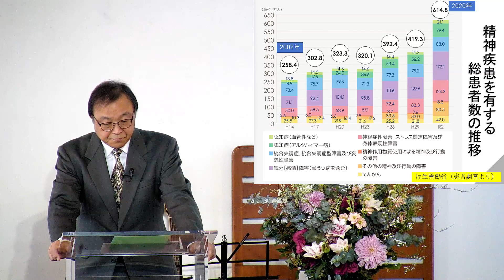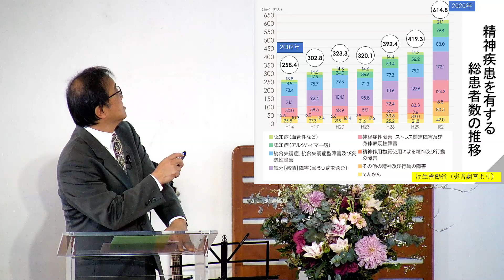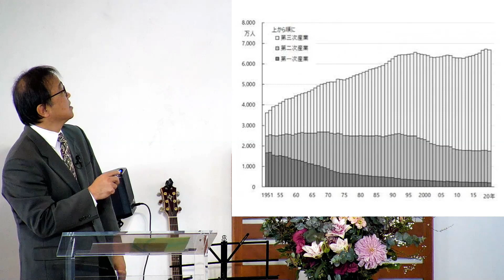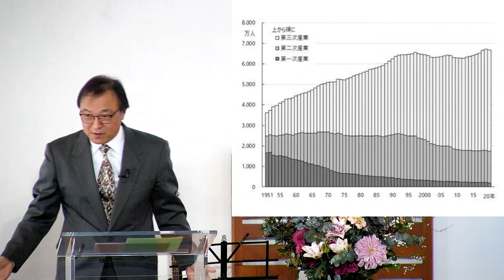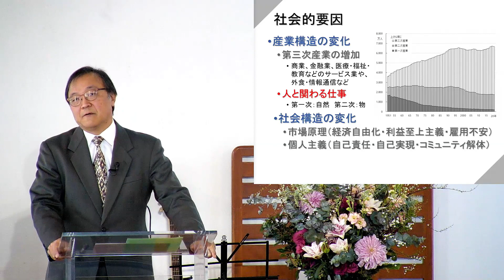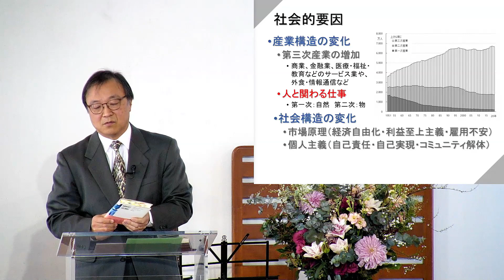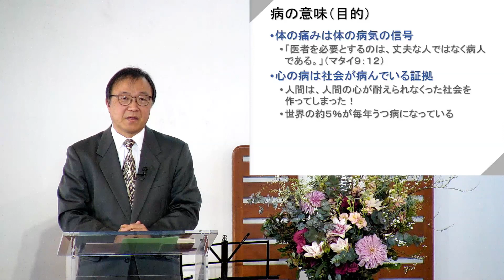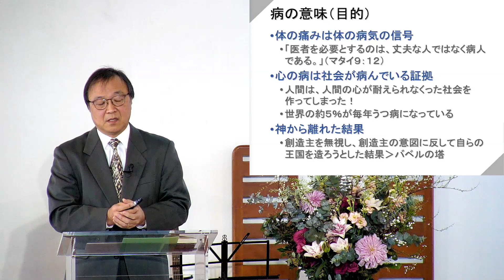「心を病ませる時代」 J20230122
堀川 寛 牧師  シリーズ～心の時代の福音～
【メッセージガイド】